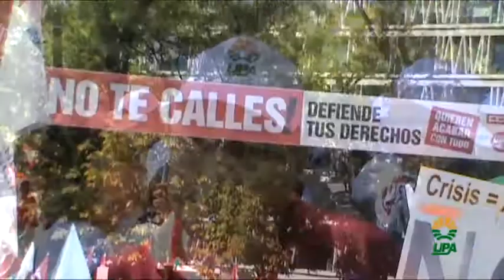UPA en la manifestación del 15-S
La Unión de Pequeños Agricultores y Ganaderos (UPA) apoyó el sábado 15 de septiembre de 2012 en Madrid la gran manifestación en rechazo a las políticas de recortes del Gobierno. El mundo rural es uno de los más afectados por los recortes al estado de bienestar, pues a la crisis general suma la suya propia, provocada por una crisis de rentabilidad de las explotaciones sin precedentes.